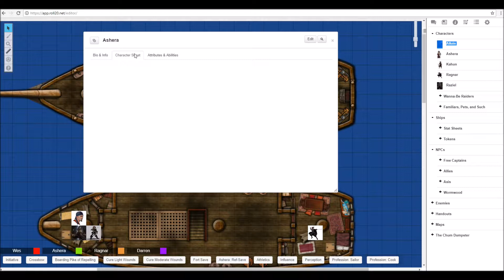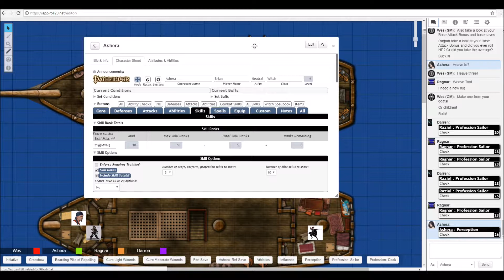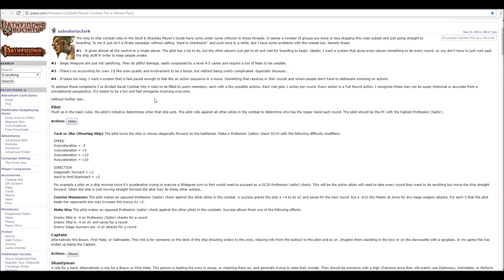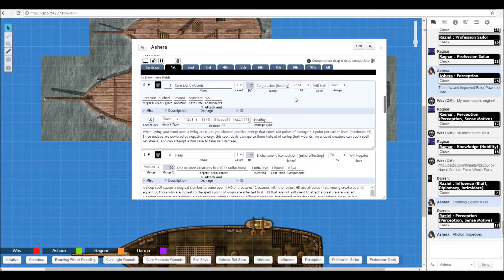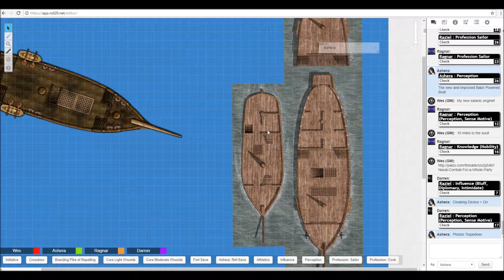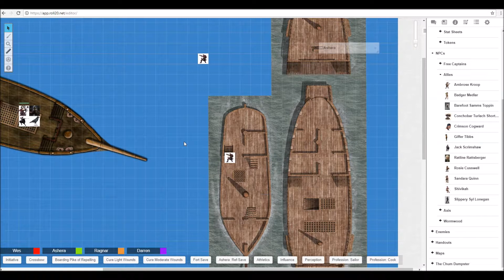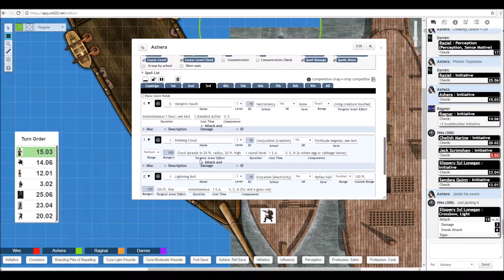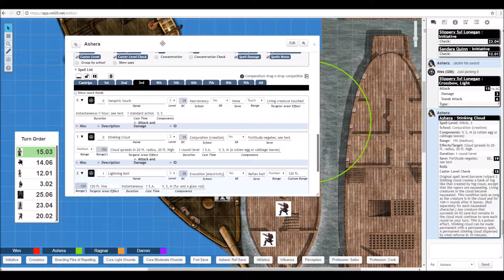Pathfinder (Skulls and Shackles) Part 76 (Cheliax and Broken Audio)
Wes's audios is complete brokens this session. It will be fixed next session.